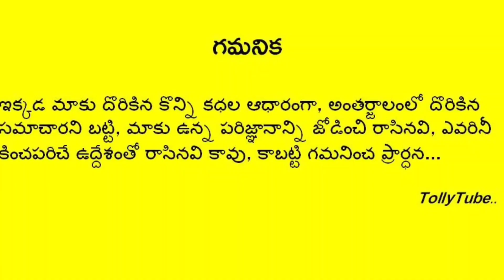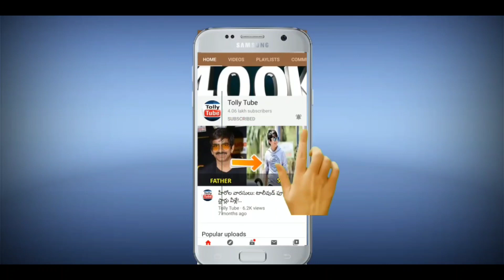గుండెపోటుతో నేలరాలిన మరో సినీ ప్రముఖుడు..షాక్ లో సినీ ఇండస్ట్రీ..శోకసంద్రంలో కుటుంబం, అభిమానులు